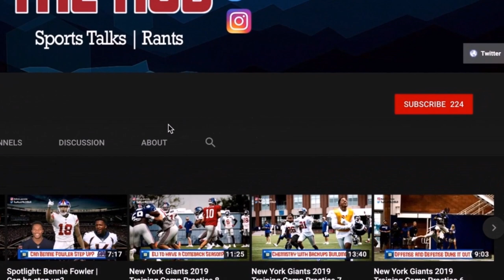SAINTS ELIMINATED FROM PLAYOFFS!!! | Vikings vs Saints Reaction